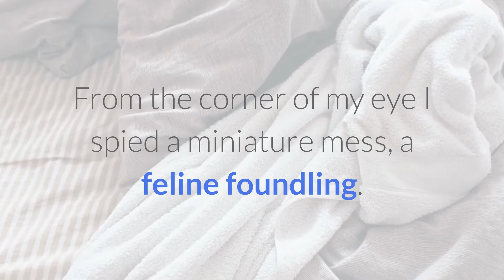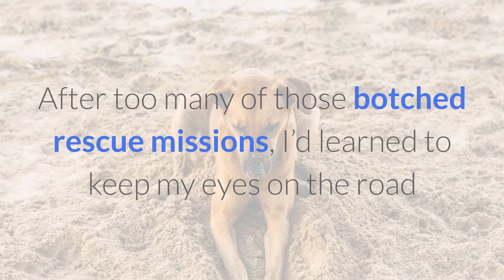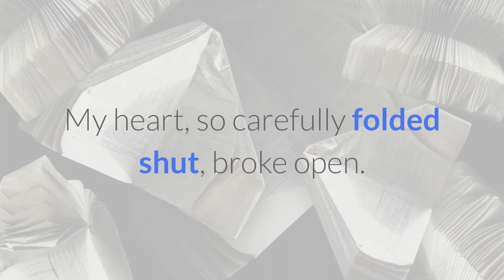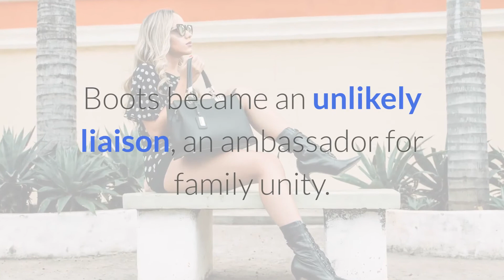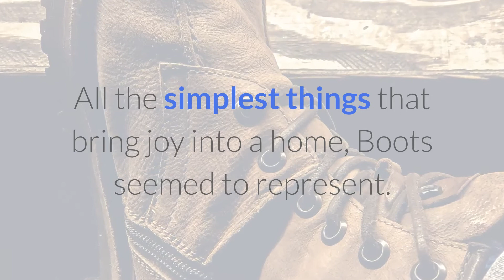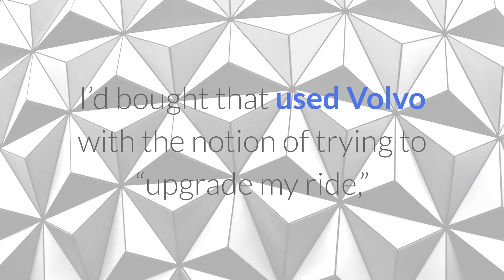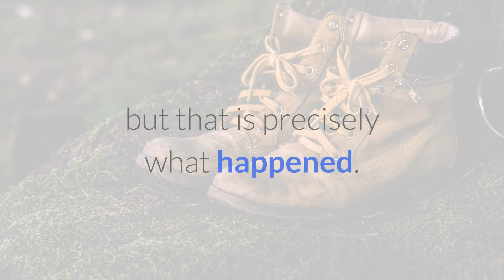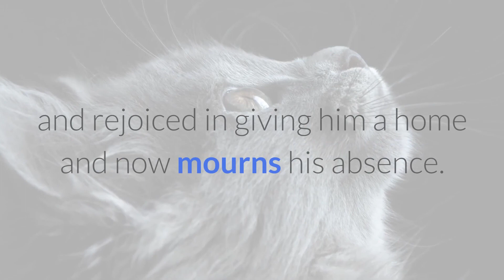super cat tales - the wonderful world of cats 14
animals animal funny animals funny animal cute animals.
animal videos baby animals cute animal funny animal videos.
wild animals animals funny animals video animals lyrics maroon 5 animals fastest animals.
animals for kids animals maroon 5 cute baby animals just like animals funny animals life animal attacks animal crossing baby animals for kids cute animal videos maroon 5 animals lyrics try not to laugh animals.